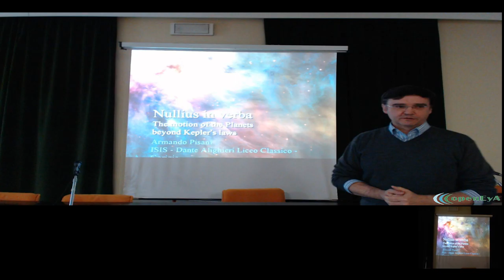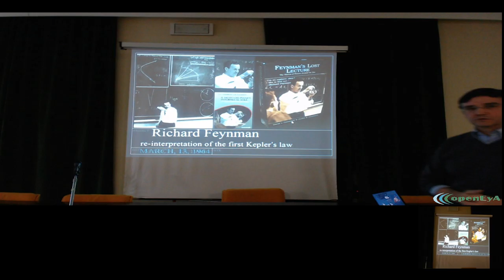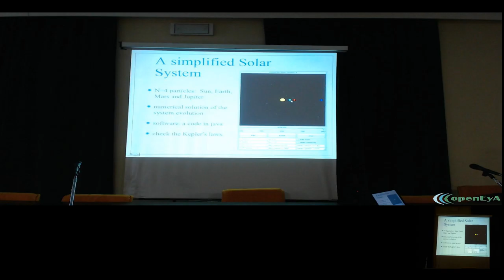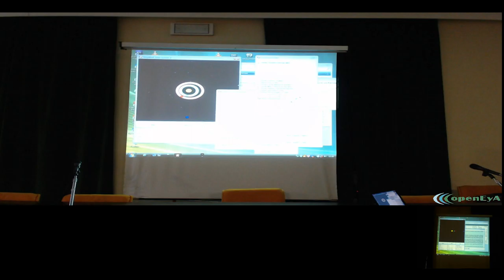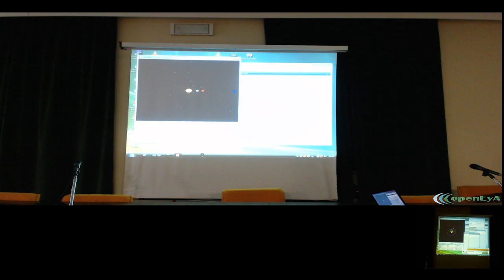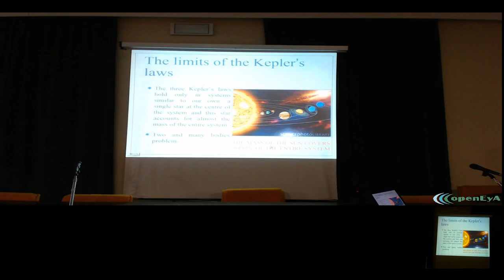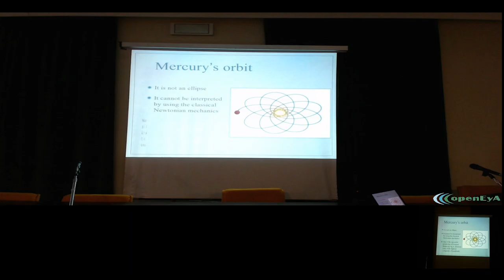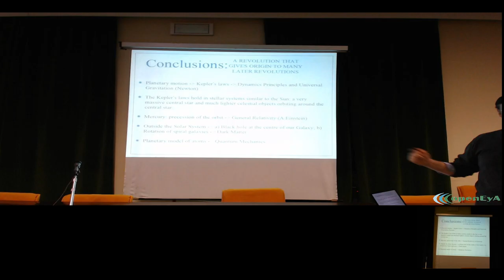Lez.46 Nullius In Verba (Physics in English)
Nullius in Verba: the motion of the planets beyond the Kepler's laws.

Course of Physics – A.S.2014-15 - Liceo Classico Dante Alighieri – Gorizia